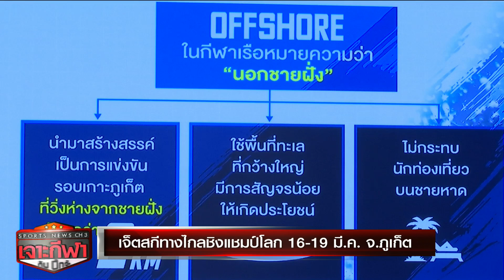เจาะกีฬากับบิ๊กจ๊ะ 10 ก.พ. 66 - โรนัลโด เหมา 4 ประตู พา อัล-นาสเซอร์ ถล่ม อัล-เวห์ดา 4-0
เจาะกีฬากับบิ๊กจ๊ะ 10 ก.พ. 66

- โรนัลโด เหมา 4 ประตู พา อัล-นาสเซอร์ ถล่ม อัล-เวห์ดา 4-0

- เอฟเอ ตั้งข้อหา แมนฯยูไนเต็ด-พาเลซ เหตุคุมนักเตะไม่อยู่

- คอนเต้ กลับคุมสเปอร์ส แล้ว หลังผ่าตัดถุงน้ำดี

- เดิน-วิ่งการกุศล "๙ ตามรอยดอยคำ" จ.เชียงใหม่

- เจ็ตสกีทางไกลชิงแชมป์โลก 16-19 มี.ค. จ.ภูเก็ต

- ยามาฮ่า ไทยเลนด์ เรซซิ่งทีม เปิดตัวนักบิดแข่งขันระดับโลก 2023

- สอยคิว 6 แดง ชิงแชมป์โลก หวังโปรโมตท่องเที่ยวปทุมฯ

เรื่องเด่นเย็นนี้ วันที่ 10 กุมภาพันธ์   2566